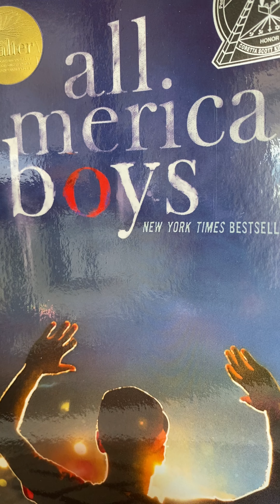Quinn AAB Chapter 11 (pages 205-225)